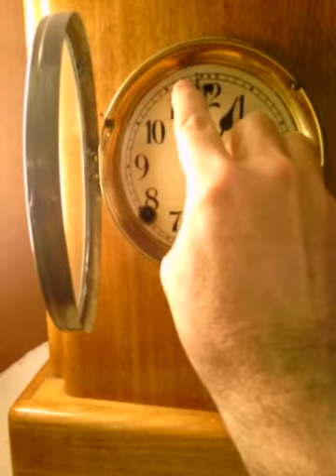8 day antique clock video strikes hours on gong, 1/2 hour on bell!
Lovely sounding American made antique clock